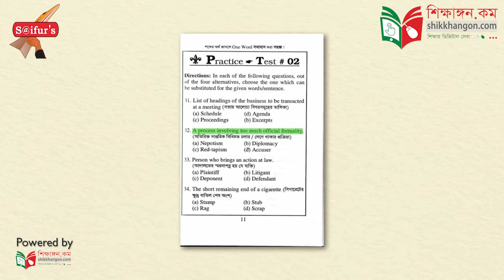One Word Substitution shikkahngon